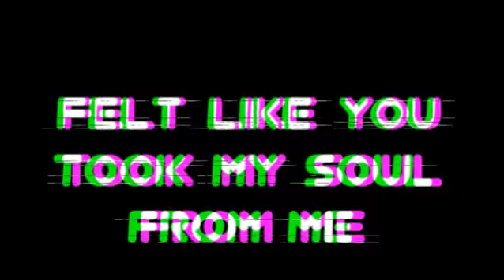ynw melly- suicidal (Lyric edit)